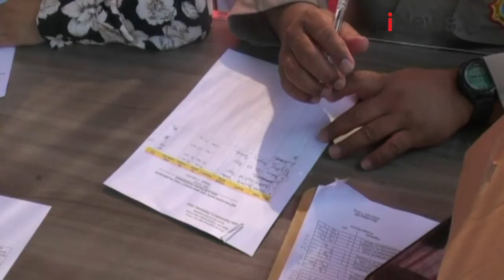Kuntilanak di Tangerang Ajak Warga untuk Tes Swab Antigen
Berbagai cara dilakukan untuk mengajak warga yang baru kembali usai mudik Lebaran untuk menjalani swab antigen. Di Pagedangan, Tangerang, Banten, tim Satgas Covid-19 mendatangi rumah pemudik dengan membawa boneka hantu kuntilanak.